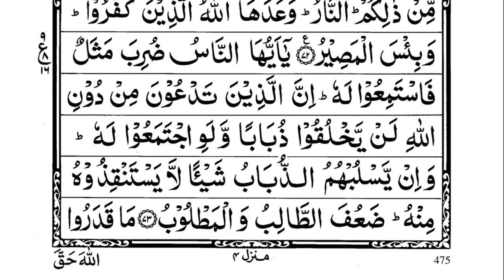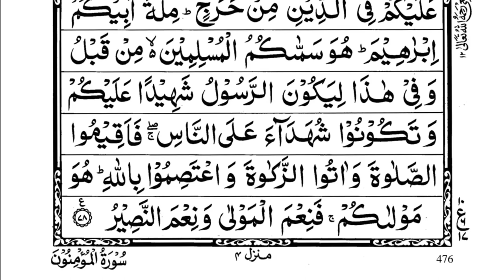Surah Hajj Arabic Text ! Fateh Sefarajic